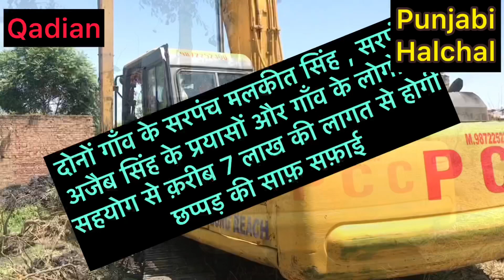Nathpur De Chappad Di Safai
Sarpanch Malkeet Singh Ate Ajaib Singh Da uprala